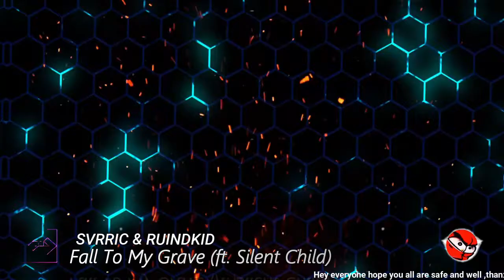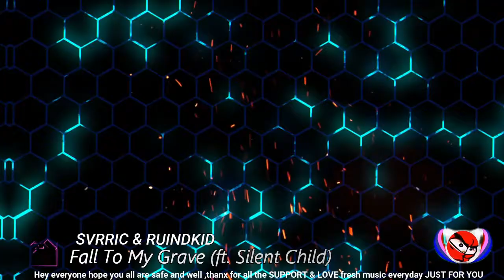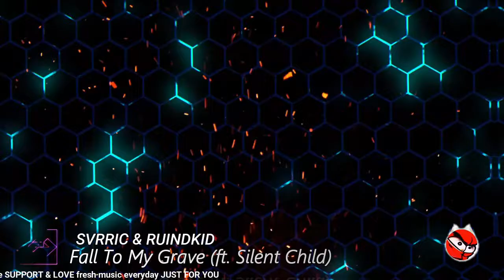SVRRIC & RUINDKID - Fall To My Grave (ft. Silent Child)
🔊 Music Info

Track : SVRRIC & RUINDKID -  Fall To My Grave (ft. Silent Child)

support artist
[SVRRIC]

Visuals loops made by